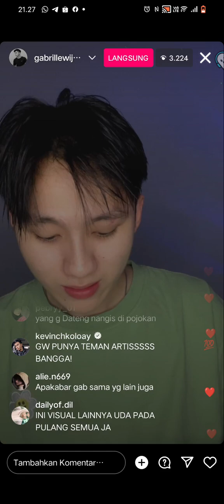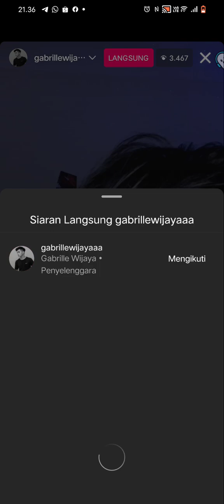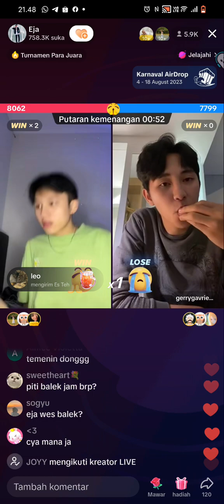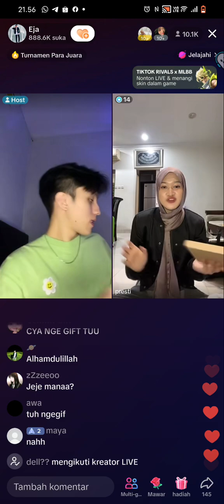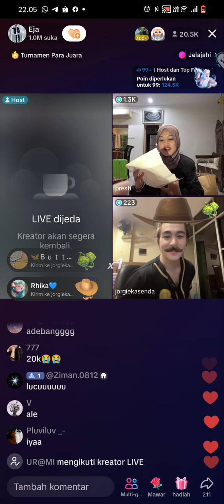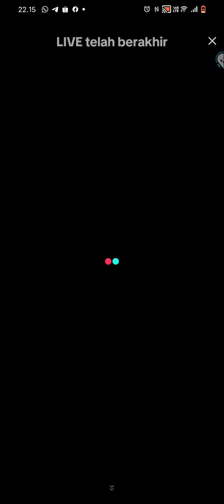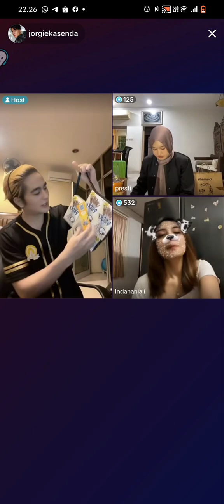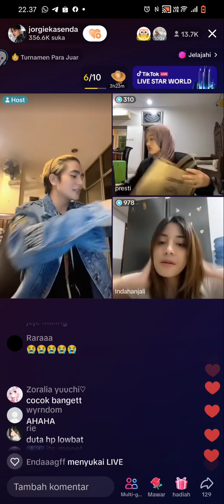live eja,presti,gerry,jeje,dan ririn